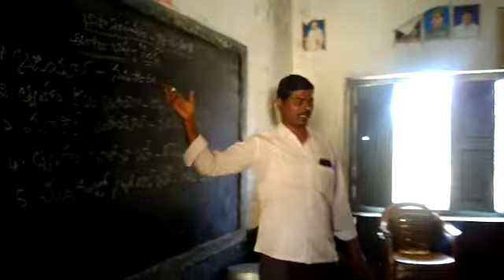Basha sangham sandhi,mpups bavi palli, peapully mandal,kurnool dist, andhrapradesh state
Video from anjimalli2011